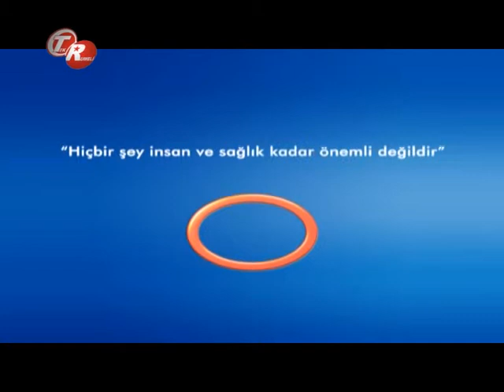Radyolojinin Radyasyon Onkolojisindeki Önemi Nedir ?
Radyolojinin Radyasyon Onkolojisindeki Önemi Nedir ? Radyasyon Onkoloji Uzmanı Dr. Züleyha Kadehçi  Ve  Radyoloji Uzmanı Dr.Murat Ulusoy bilgilendiriyor. Avrasya Hospital Tek Rumeli Şifa Kapısı Programı